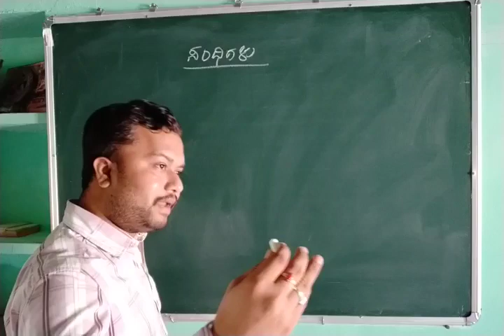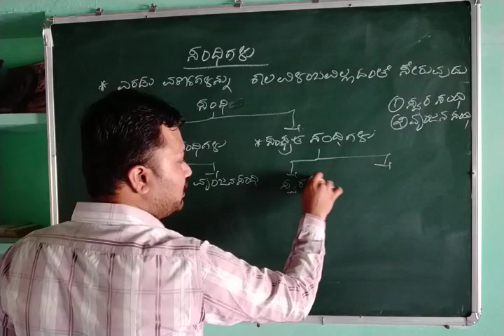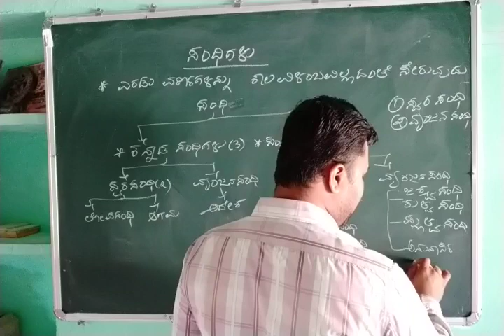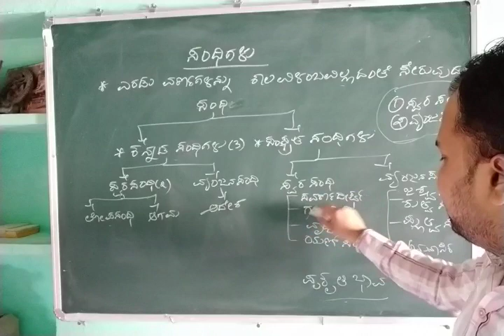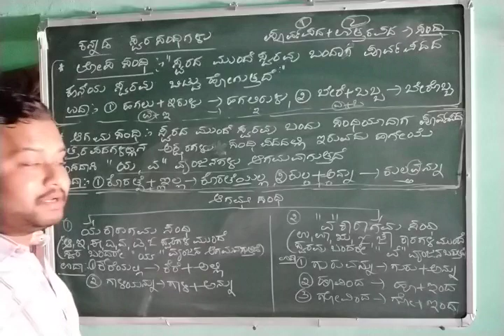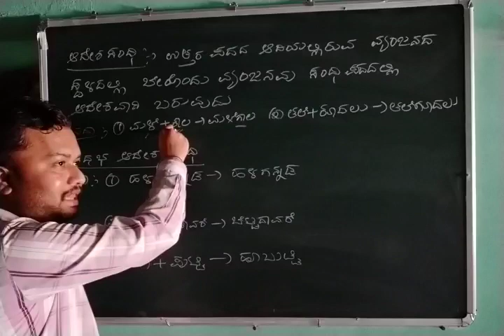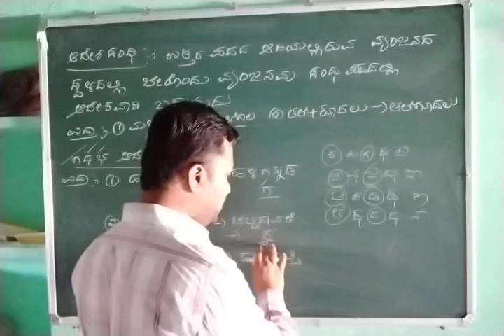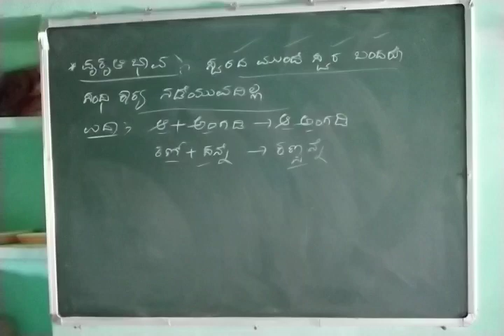4. Sandhigalu,Kannada Grammar Useful for FDA,SDA,KPSC,All Compitative Exams By Chandrakant Inamadar